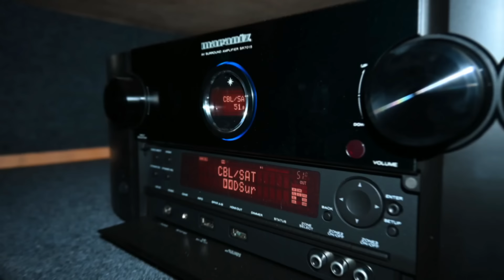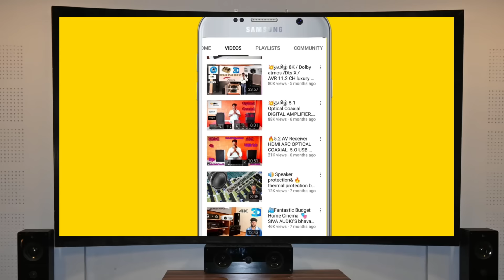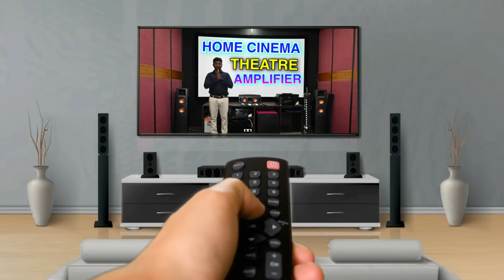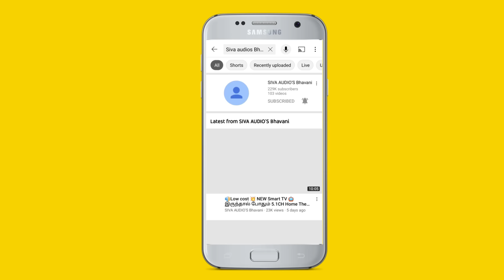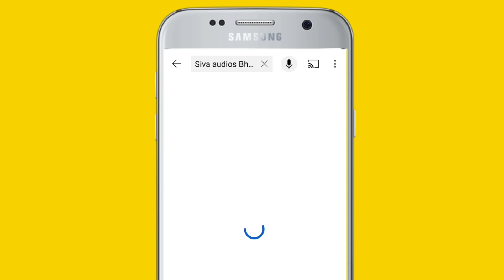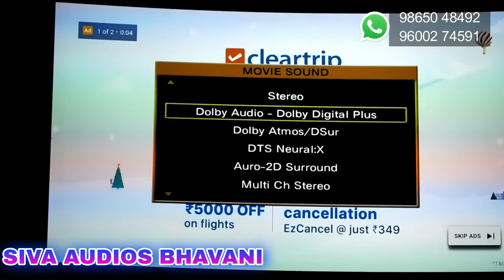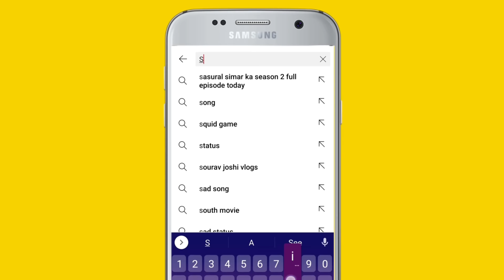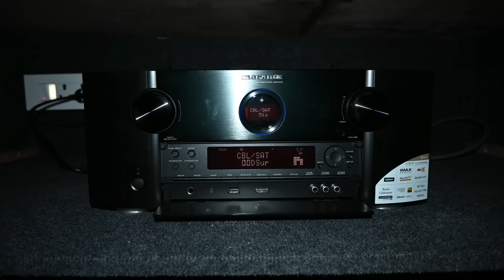Ar rahman love Hits | dts Sound effect | Siva Audios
bus 🚌 stop ✋

ph Number&WhatsApp
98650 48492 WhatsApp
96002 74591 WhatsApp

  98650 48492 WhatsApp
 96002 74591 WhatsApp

My Location